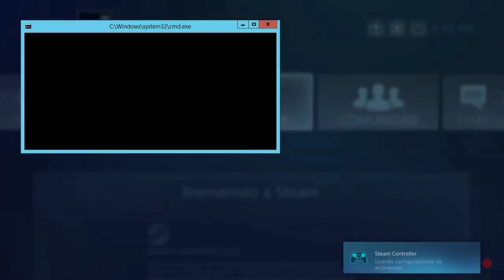BlazBlue Cross Tag Battle - NVIDIA SHIELD ANDROID OREO TV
[ [ [ INFORMACIÓN IMPORTANTE ] ] ]

En nuestro facebook encontrarás información de interés:
➜ Página Facebook: